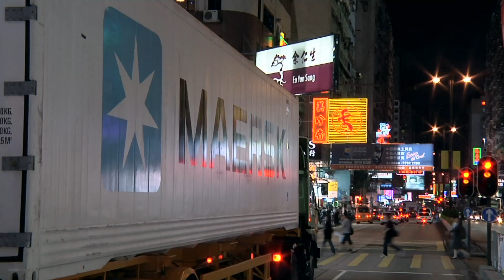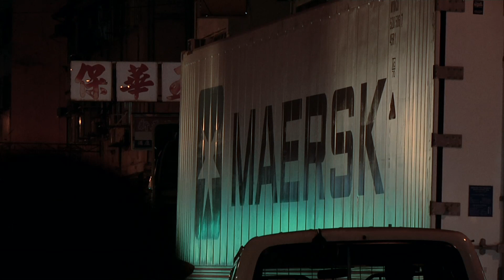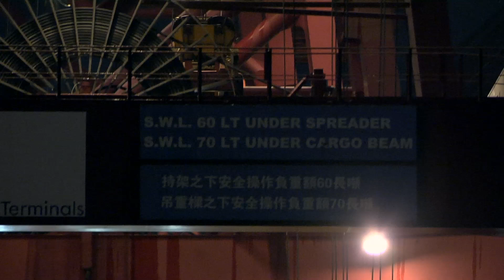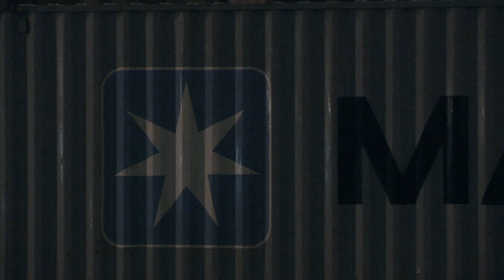Maersk Line Asia full HD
Asia‘s rise as an economic power has made it the most dynamic region in the world. Maersk Group is active across the continent, operating 10 business units. From China to Kazakhstan, Qatar, India and Vietnam, Maersk supports wealth through long-term investments and the transfer of critical knowledge to local workforces.